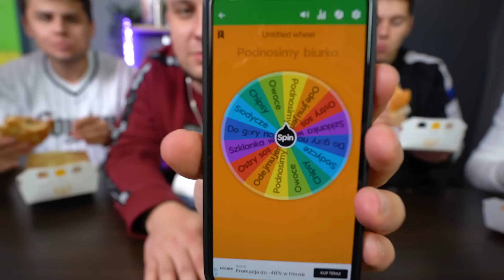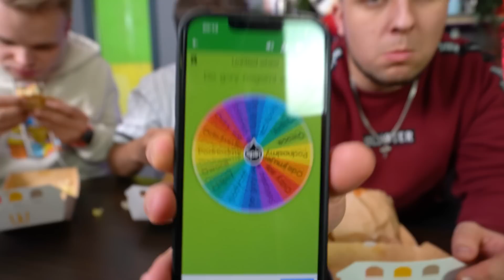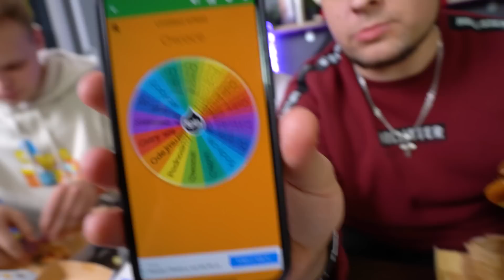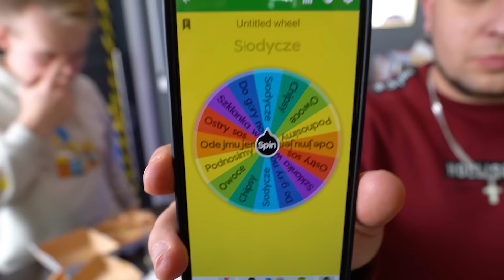ZJESZ DRWALA PIERWSZY, WYGRYWASZ! *10 000 kcal*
📸Siemanko :D

📸FILMY w każdy WTOREK i PIĄTEK o 17:00

Credit ➜ Jawor, Tritsus, Zipek

KTO SZYBCIEJ ZJE OGROMNĄ MISKĘ BURGERÓW Z MC WYGRYWA!
Kto PIERWSZY ZJE Kosz WSZYSTKIEGO Z MCDONALDS!

📸Miłego dnia!